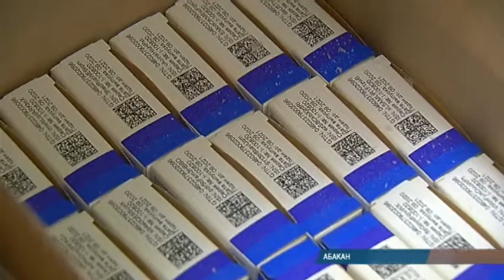Медиков Хакасии прививают от коронавируса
700 доз противокоронавирусной вакцины накануне поступило в Хакасию. В эти дни в республиканской больнице полным ходом идет иммунизация медицинских работников. С подробностями Аскар Артамонов.